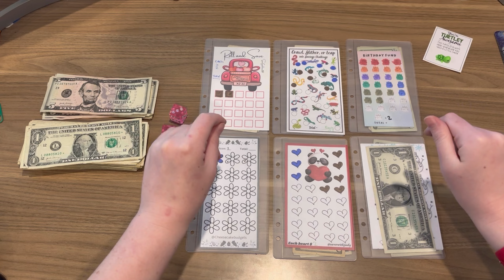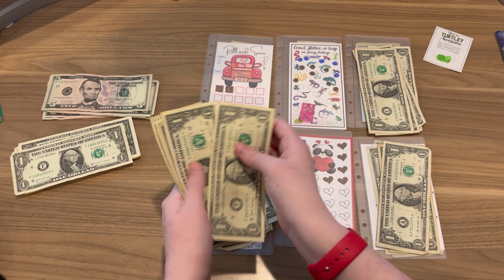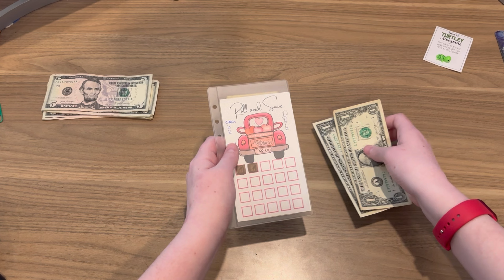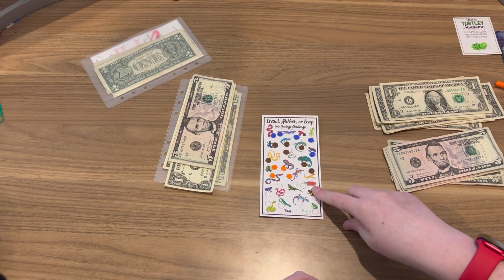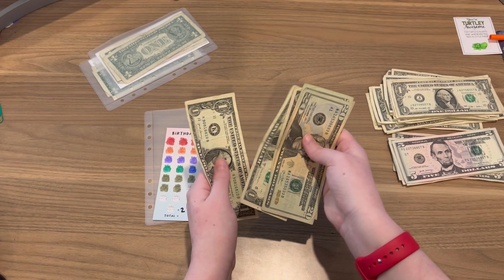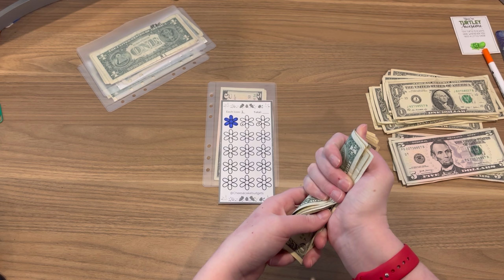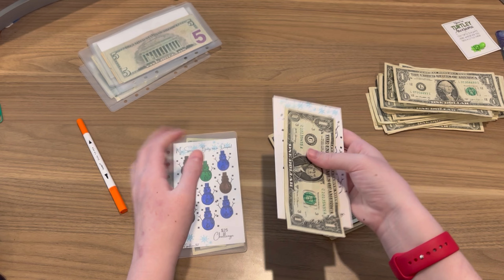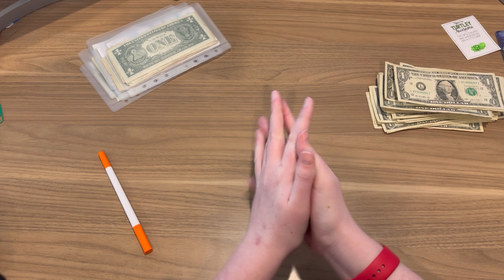Mini Mondays ep.7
My Etsy - flowers

Wildhouse prints co - crawl, slither, or leap

Snowgardener307 - Mr snowman, roll and save

Birthday fund was from Temu😂😂

Copyrights